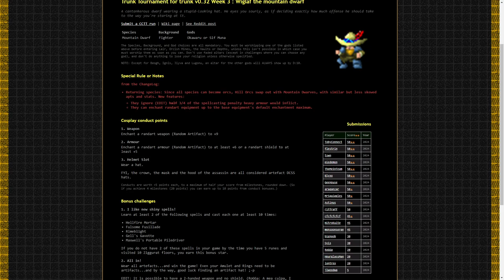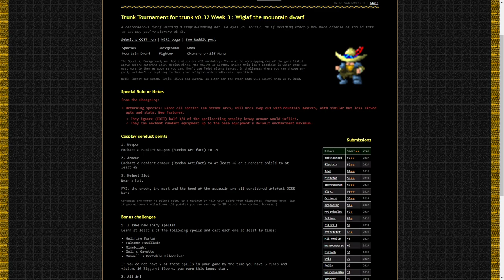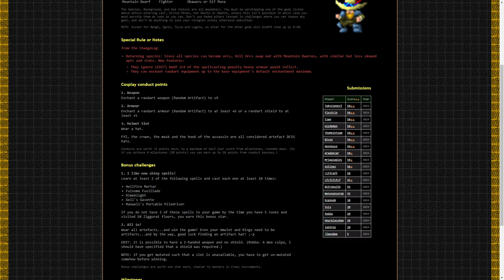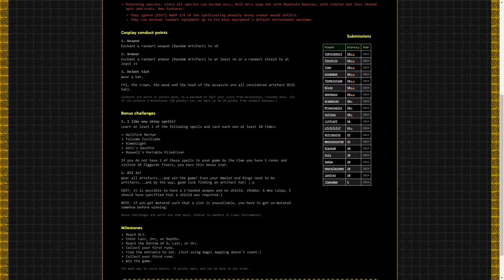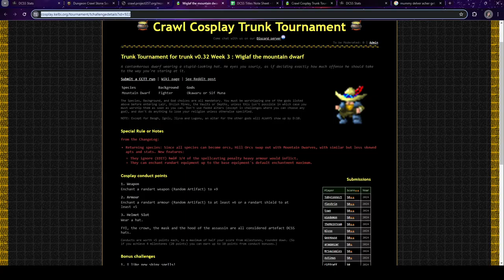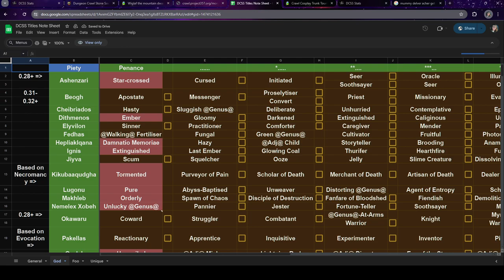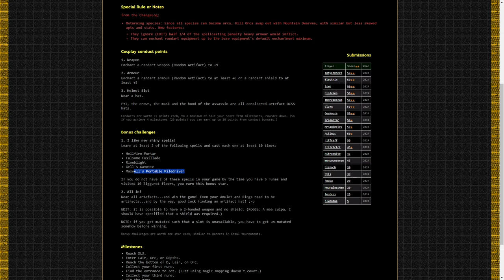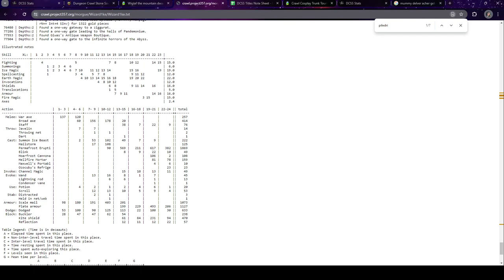Firing hellfire mortars for the Wiglaf challenge | Mountain Dwarf Fighter of Sif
This run is for week 3 of the Crawl Cosplay Trunk Tournament where you as a mountain dwarf fighter of Okawaru or Sif Muna who has an obsession with the dungeons finest hats.